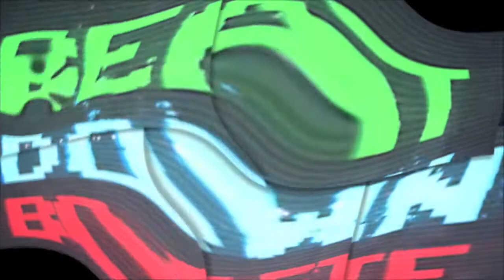THE SUPER BAD KERNING BROTHERS PART TOO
in which I run out of ideas sooner than I thought